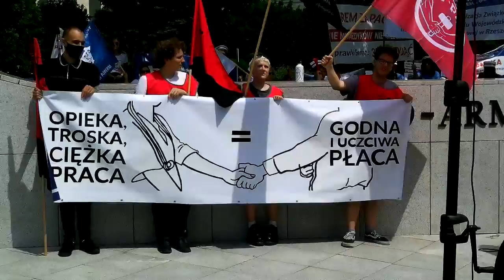Protest Pracowników Zawodów Medycznych pod Sejmem 15.06.2021 r